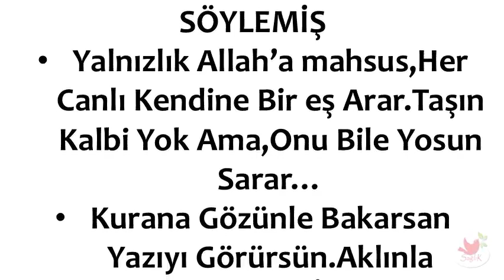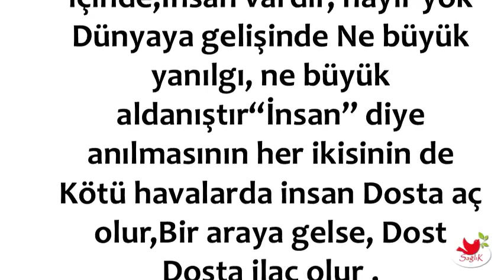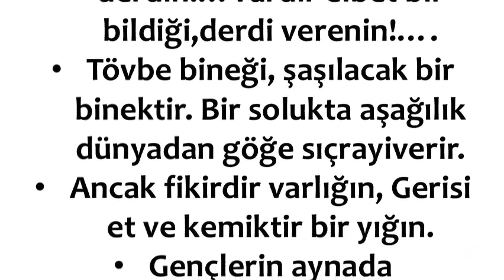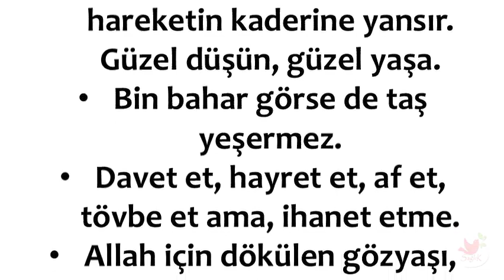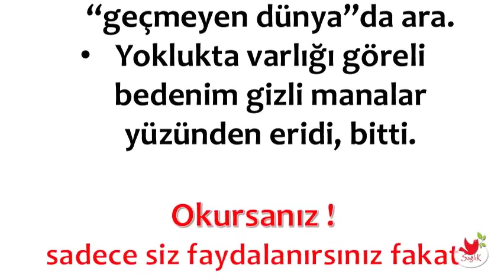Bahçede Güller Tek Tek Bir Şeye Benzemez,öbek Öbek Olunca, Bahara Taç Olur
Bahçede Güller Tek Tek Bir Şeye Benzemez,öbek Öbek Olunca, Bahara Taç Olur ,Özlü Sözler,Güzel Sözler,Mevlanadan Sözler,Mevlana Sözleri

💕 SAĞLIKLI YAŞAM;

💕 YAYIN İLKELERİMİZ;

💕 KAYNAKLAR;

☆Siteler
• line.do

💕 YASAL UYARI;